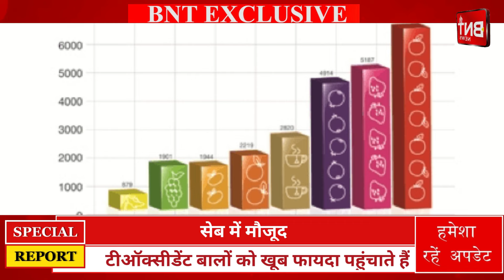पाँच चमत्कारी फल - रखेंगे आपको जवान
फल खाना हम सभी की सेहत के लिए फायदेमंद होता है। इससे कई तरह की बीमारियों से लड़ने में मदद मिलती है। अध्ययनों से पता चलता है कि प्रदूषण, शराब, तनाव और धूम्रपान जैसी आदतें त्वचा को प्रभावित करके उम्र बढ़ने वाले लक्षण पैदा कर सकती हैं।फलों में मौजूद नेचुरल शुगर हमारे शरीर के लिए जरूरी ईंधन की आपूर्ति करती हैं। वहीं इसके एंटीऑक्‍सीडेंट तत्‍व कई तरह के संक्रमणों से हमारी रक्षा करते हैं। ये फल आपकी बढ़ती उम्र को रोकने में भी मददगार होते है। बीएनटी की खास पेशकश!